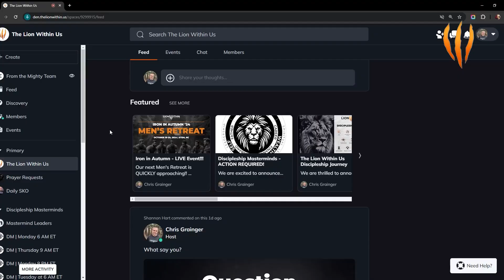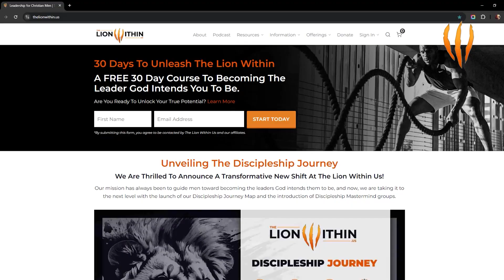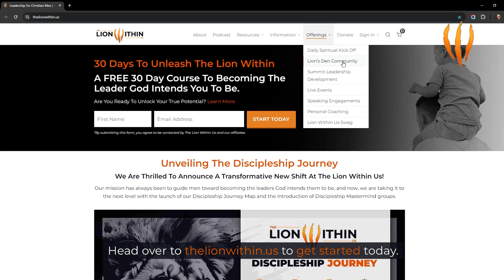From Scripture to Real Life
Ever wondered how one generation of strong Christian marriages can transform the world? In our episode, we reflect on Ephesians 5:21 and discuss JP’s eye-opening insights about the power of Christian marriages. We tackle the realities of single life, the struggles and triumphs of marriage, and how moving scripture from head knowledge to heart action can make all the difference. Don't miss our Fun Friday segment where we share actionable tips: the "palm plan" for carb management, savvy endgame financial planning strategies, and advice on deepening emotional intimacy with your spouse.

The exclusive community for men who are seeking Truth and Accountability which creates courage to lead, fulfillment and direction.